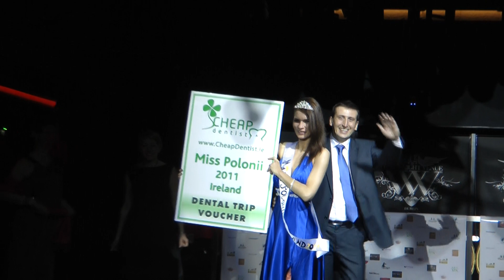Irlandia.ie-Miss Polonii Ireland-part 18- Finał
Miss Polonii Ireland  - most beautiful Polish miss among Poles in Ireland - fabulous charity show hosted by 'most desirable man', Mr. World 2010 - Kamal Ibrahim and former Polish TV presenter and most known Polish personality in Ireland - Izabela Chudzicka.
Miss Polonii Irlandii to wybory najpiękniejszej polskiej pani w Irlandii, to wspaniałe charytatywne show prowadzone przez „najbardziej pożądanego mężczyznę świata", MISTER WORLD 2010 Kamala Ibrahima i byłą prezenterkę polskiej telewizji i najbardziej znaną polską osobowość w Irlandii -- Izabelę Chudzicką.